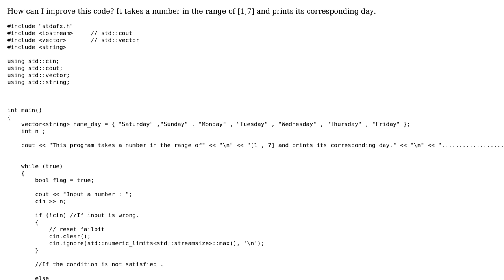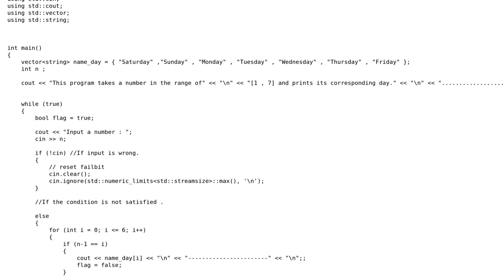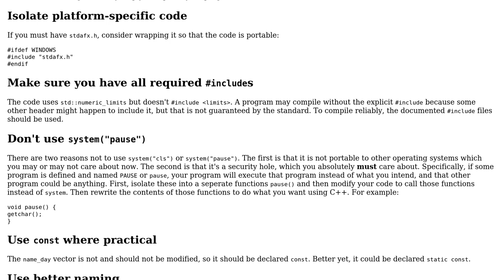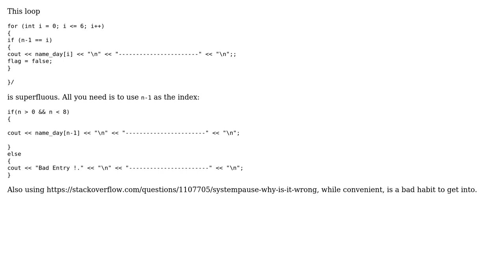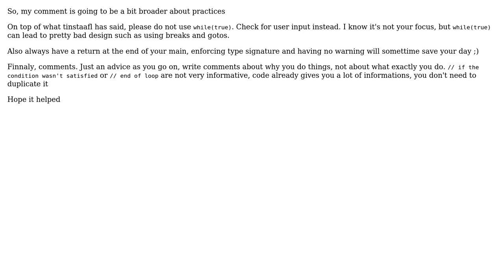Code Review: Print the name of day (3 Solutions!!)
Code Review: Print the name of day

With thanks & praise to God, and with thanks to the many people who have made this project possible! | Content (except music & images) licensed under CC BY-SA | Music | Images & others | With thanks to user snow_lemurian_snow user Pouyan user Jamal user Edward and the Stack Exchange Network Trademarks are property of their respective owners. You are responsible for your own actions.